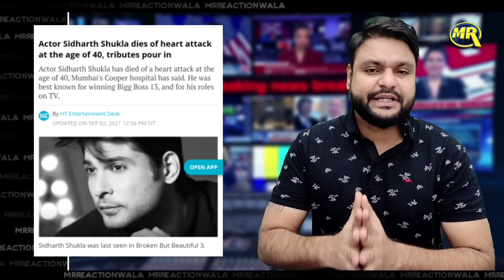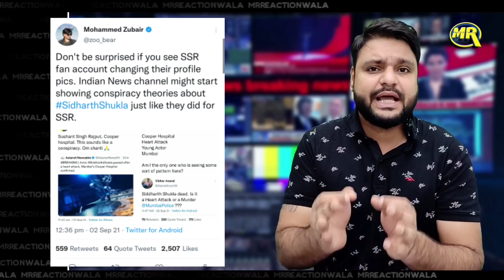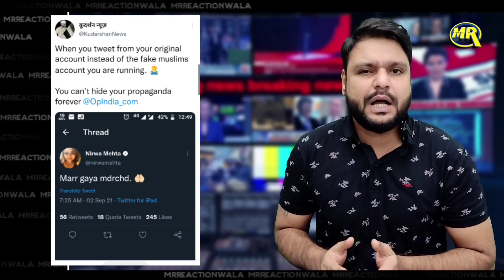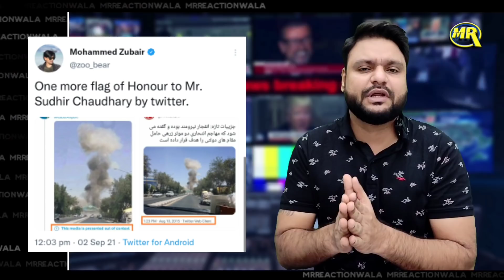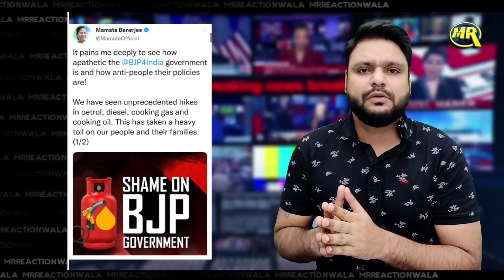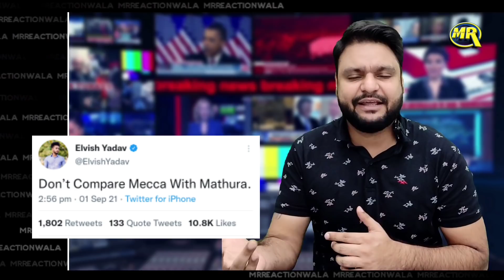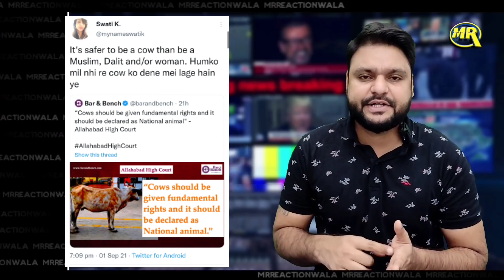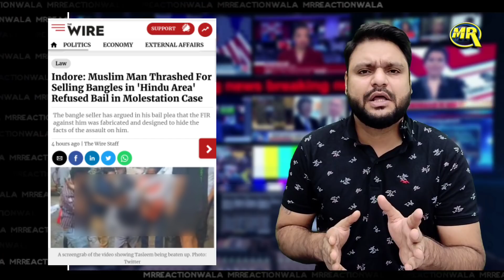Sidharth Shukla | Godi Media | Makka Mathura | Elvish Yadav | Social Media News | MrReactionWala